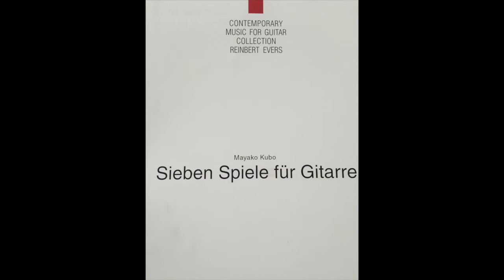Mayako Kubo: Sieben Spiele für Gitarre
Sieben Spiele für Gitarre
Seven Games for Guitar
1. Treppenbahn, 2. Klingen lassen, ja oder nein, 3. Al-lego
4. Zwischenspiel in Walz, 5. Minimalspiel, 6. Nur gleiten
7. Rückwärtsspiel